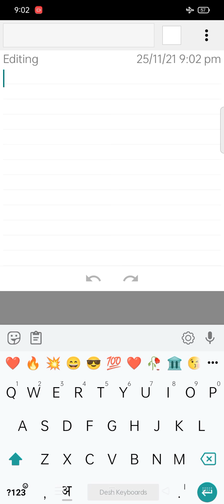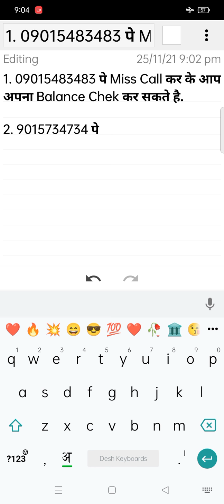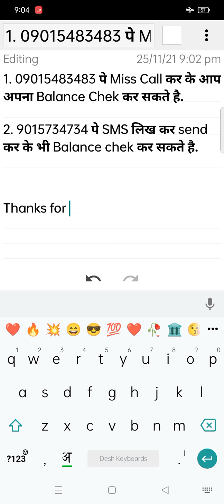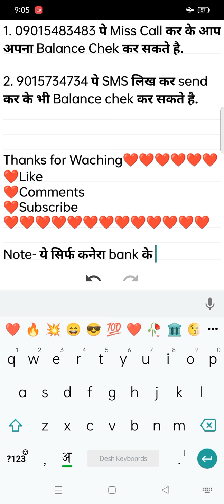Canera Bank मै Mobile से Miss Call कर के Balance कैसे चेक करें❤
Thnks❤❤❤❤❤❤❤❤❤❤❤❤❤